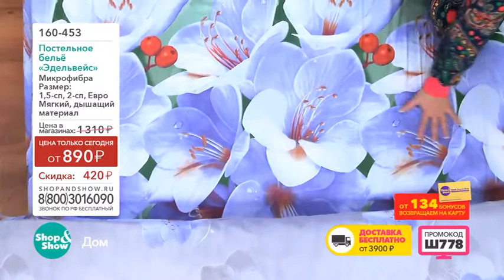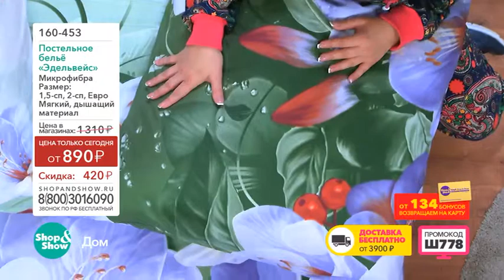Shop & Show (дом). 160453 КПБ Эдельвейс